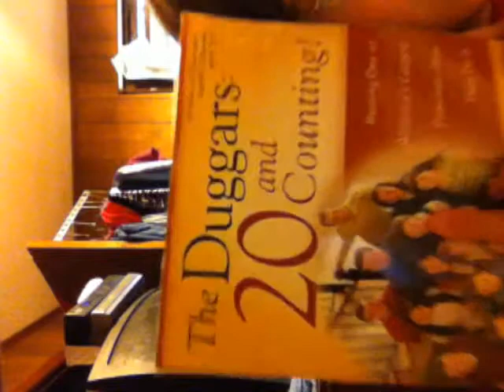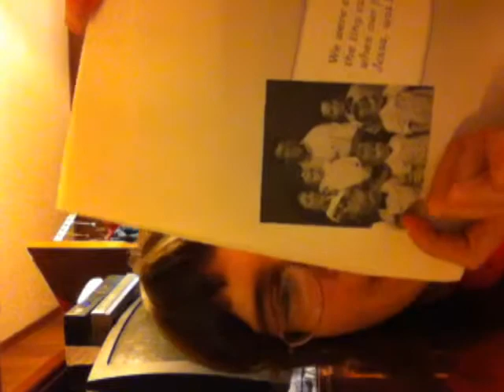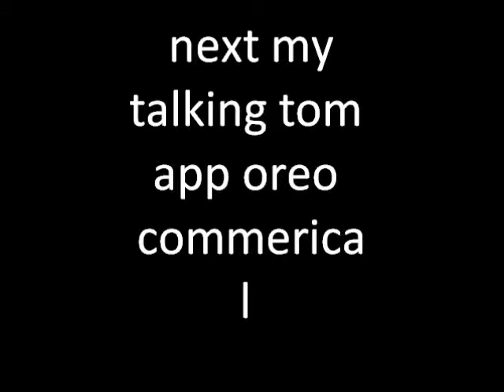fan books;duggars 20 and counting +talking tom oreo commercial